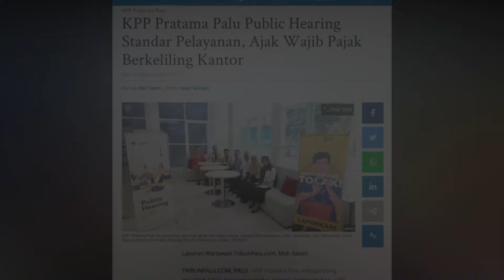🔴 LIVE UPDATE KPP Pratama Palu Public Hearing Standar Pelayanan, Ajak Wajib Pajak Berkeliling Kantor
Laporan Wartawan TribunPalu.com, Moh Salam

TRIBUNPALU.COM, PALU - KPP Pratama Palu mengundang sejumlah pihak dari unsur media, instansi Pemerintahan, LSM, akademisi, dan Perwakilan Tokoh Masyarakat dalam Public Hearing Standar Pelayanan, Rabu (3/8/2022).

Public Hearing itu digelar Kantor Pajak Palu, Jl Moh Yamin Nomor 35, Kelurahan Tatura Utara,Kecamatan Palu Selatan, Kota Palu,Sulawesi Tengah.

(TRIBUNPALU.COM)